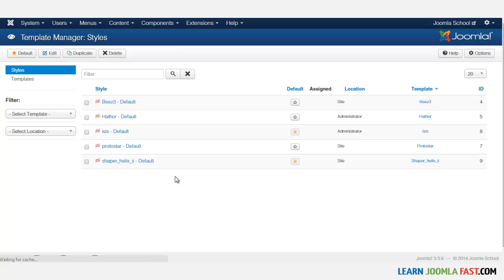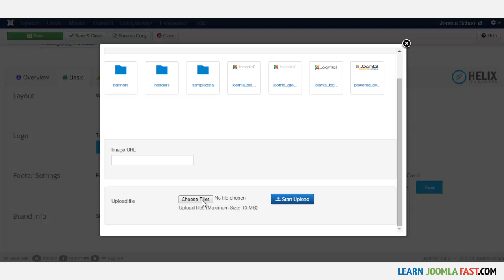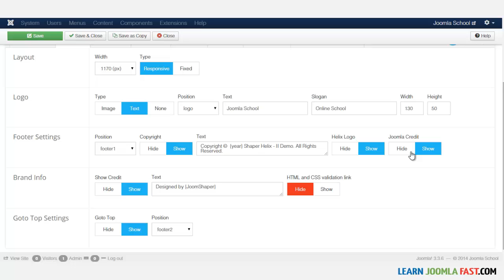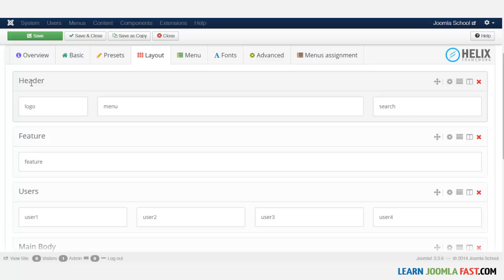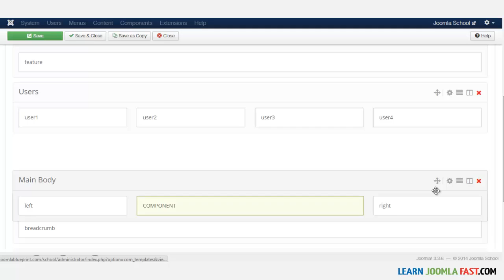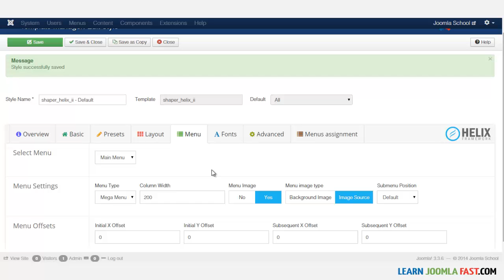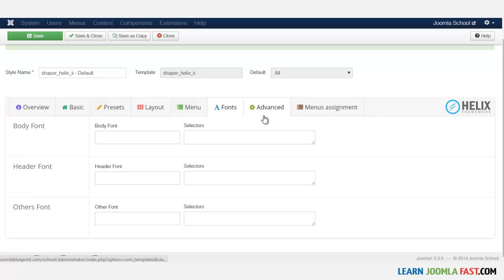3. Create a Website To Teach Online - Understanding The Helix II Framework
As schools across the globe shut down because of COVIDー19, online learning is the new norm. Learn how to create an online school from home. This courses teaches you everything you need to know to build a solid online curriculum that students can access from anywhere in the world. It's also a great way to keep track of their progress, create quizzes & exams, award certificate of completion, etc.